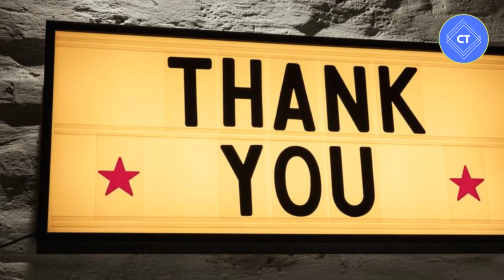Top 5 deadliest animals in Asia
This video lists the top 5 deadliest animals in Asia